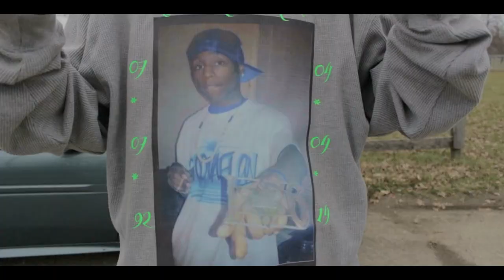Strizzle - While I Shark feat. Slim Thizz